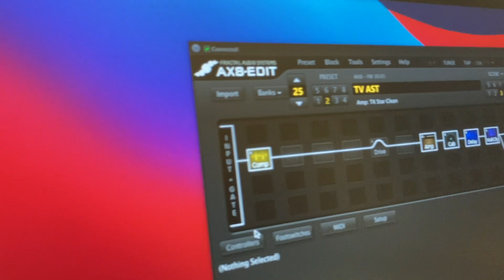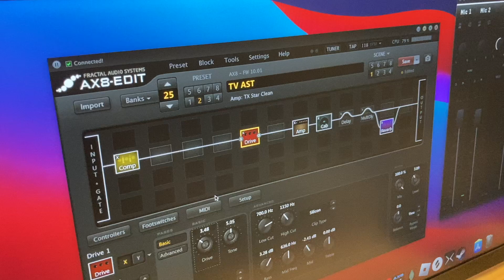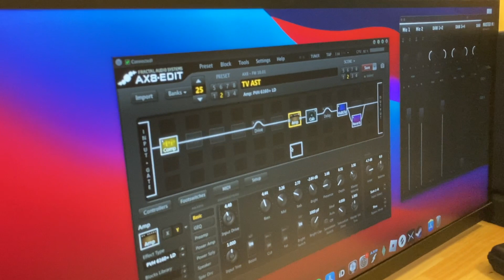อัพเดทบอร์ดเอฟเฟค [2023] | เฟิร์ส Television off